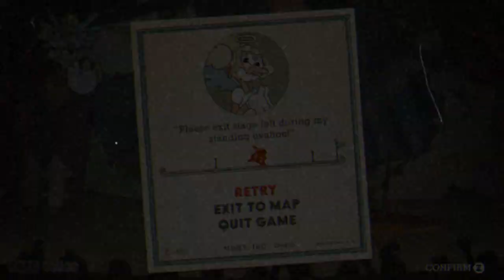Cuphead - Часть 17 - Театр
Игра на заказ от RailyFonix Play: Cuphead!
НОВЫЕ ИГРЫ НА ЗАКАЗ БОЛЬШЕ НЕ ПРИНИМАЮТСЯ!